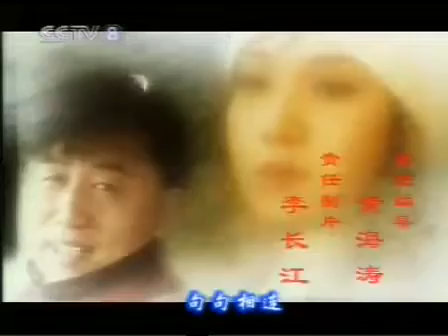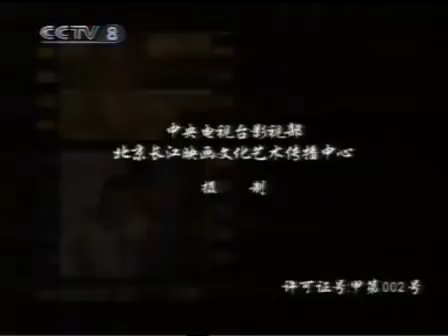正月里來是新春 11